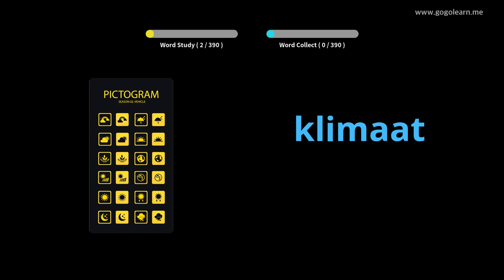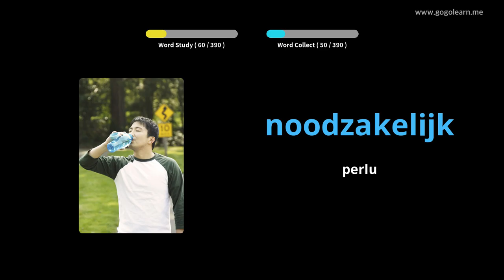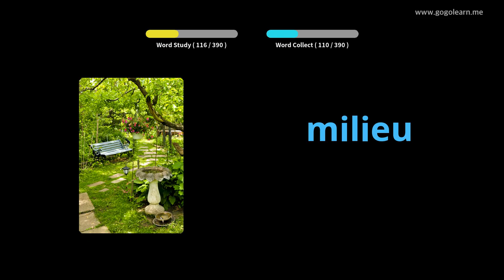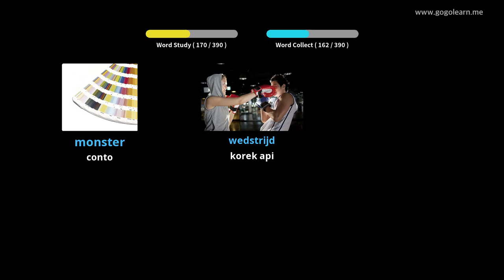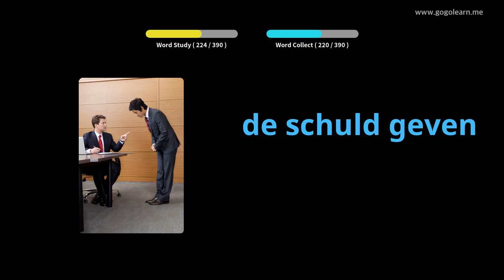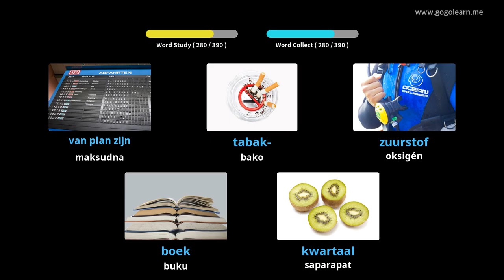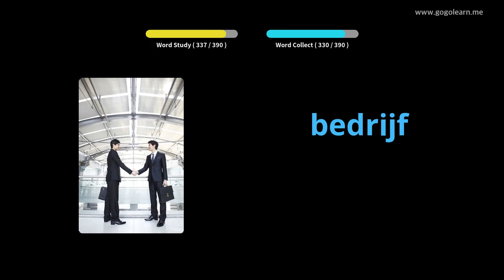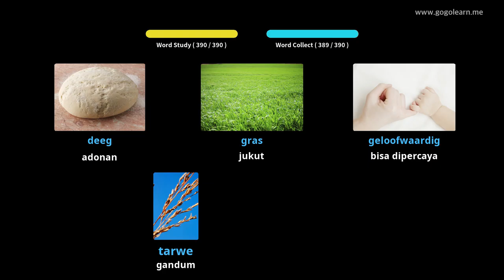Sakola Menengah Vokasional Belanda 3 | Golearn